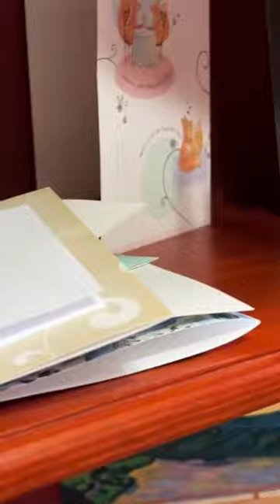A Hummingbird Flew In My House, See What Happens!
A Hummingbird Flew In Our House

for Prints, Throw pillows, Bedspreads and Phone cases with my artwork on them.